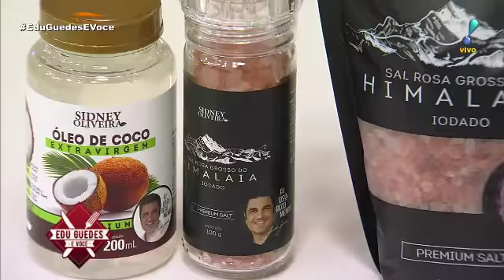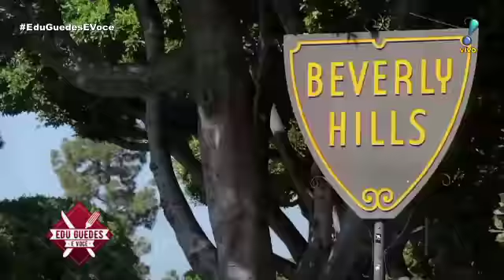Edu Guedes e Você (01/03/18) | Completo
Edu Guedes ensina festival de Hamburguer.

INGREDIENTES

Pork Burguer
HAMBURGUER
 • 500g de copa lombo moída, ou processada, ou bem picada
 • 1 xícara (chá) de calabresa ralada
 • ½ xícara (chá) de bacon picado
 • Sal a gosto
 • Fatias de queijo prato

PARA MONTAGEM
 • 1 xícara (chá) de cream cheese
 • 1 xícara (chá) de maionese
 • 4 dentes de alho assado sem a casca
 • Folhas de alface
 • Pão de hambúrguer

Hamburguer à Parmegiana
 • 500g de acém moído
 • 500g de peito moído
 • Sal a gosto
 • 1 ½ xícara (chá) de farinha de trigo
 • 3 ovos batidos
 • 1 ½ xícara (chá) de farinha de rosca
 • Óleo quente para fritar
 • 1 xícara (chá) de molho de tomate
 • 1 xícara (chá) de muçarela ralada
 • Folhas de rúcula
 • Pão de hamburguer

Hamburguer de Queijo
 • 1 peça de provolone fatiada sem a casca
 • 1 ½ xícara (chá) de farinha de trigo
 • 3 ovos batidos
 • 1 ½ xícara (chá) de farinha de rosca
 • Fatias de tomate
 • Folhas de alface
 • Picles a gosto
- Molho
 • 1 xícara (chá) de maionese
 • 3 colheres (sopa) de mostarda

Hamburguer de Maminha
 • 1 kg de maminha moída
 • 1 colher (sopa) de água gelada
 • 1 colher (sopa) de azeite
 • Fatias de queijo cheddar
 • 1 cebola roxa fatiada
 • 1 xícara (chá) de bacon frito
 • 1 xícara (chá) de maionese
 • 3 colheres (sopa) de azeitona preta picada
 • Pão de hamburguer

Pork Burguer
Misture bem a copa lombo com a calabresa e o bacon. Molde os hamburgueres e doure-os em uma frigideira antiaderente com um fio de azeite. Coloque queijo e tampe para derreter.
Para montar o lanche, misture a maionese com o cream cheese e o alho assado. Doure o pão antes de passar a pasta de alho. Monte o lanche com alface e o hamburguer.

Hamburguer à Parmegiana
Misture bem as carnes e tempere com sal a gosto. Molde os hamburgueres e empane-os passando na farinha de trigo, nos ovos e na farinha de rosca. Frite em óleo quente até dourar. Coloque uma porção de molho de tomate e muçarela ralada sobre o hamburguer e leve ao forno pré aquecido até o queijo derreter. Monte o lanche no pão de hambúguer com folhas de rúcula.

Hamburguer de Queijo
Empane o queijo  passando na farinha de trigo, nos ovos e na farinha de rosca. Frite em óleo quente até dourar. Monte o sanduíche com folhas de alface, fatias de tomate e picles no pão de hamburguer.
Para acompanhar, misture a maionese com a mostarda.

Hamburguer de Maminha
Misture a carne com o azeite e água gelada. Molde os hamburgueres e doure-os em uma frigideira antiaderente com um fio de azeite. Coloque queijo e tampe para derreter.
Para o molho, misture a maionese com as azeitonas. Doure o pão antes de montar o lanche. Monte com os ingredientes na ordem desejada.